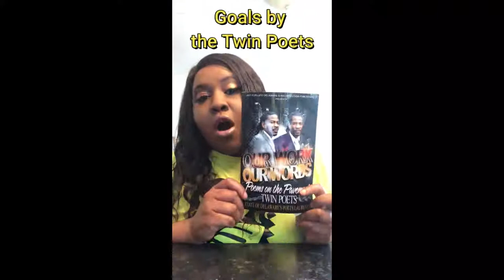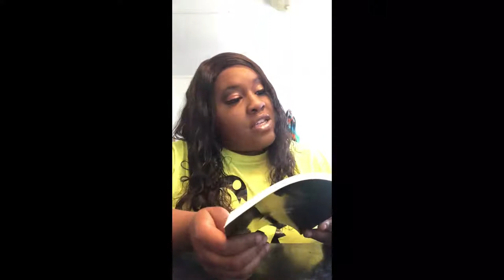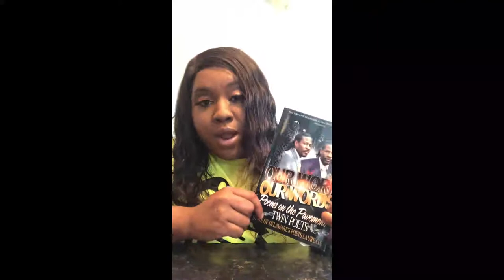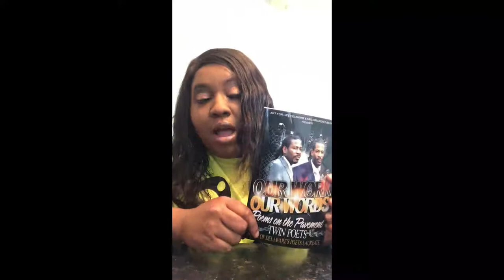Sankofa ICCL ASP Virtual Lesson 12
Thanks for tuning in today we have a noise scavenger hunt. So get outside if you can and see if you can hear these items or tally up the amount of times you hear a noise.  We'd love to hear if you did!

Noise Scavenger Hunt: Motorcycles,  Cars (Riding by, Honking, Music), Trucks, Train, Bees or other bugs,  Fire Station Bell, Fire Truck, Ambulance, Police , Kids Playing Outside, Wind, Rain, People Talking, Phone Ringing, Birds and more!

Poetry Month, Today's Lessons includes a poem from Delaware's own Twin Poets : More about them